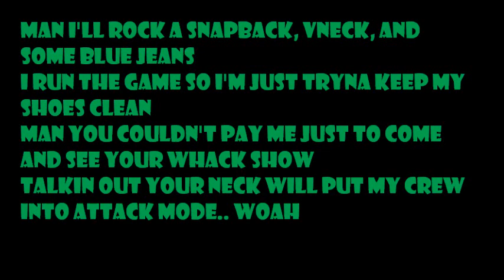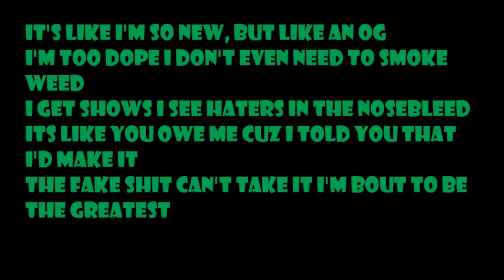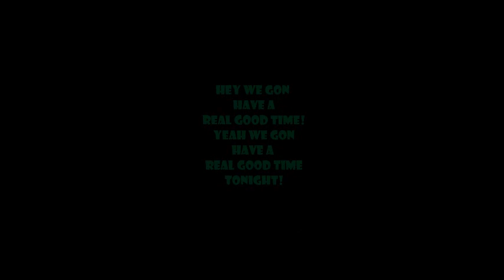Luddy ft. AC Fresh - Real Good Time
Luddy and AC Fresh come together to make a new song
We present "Real Good Time"
Luddy's first release in over a year !